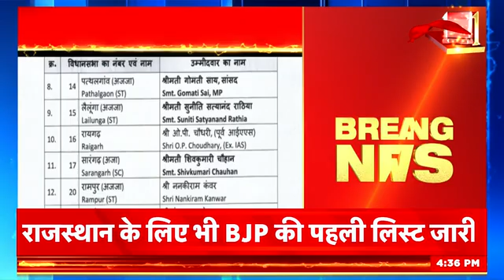Chhattisgarh Election : BJP ने जारी की दूसरी सूची, 64 उम्मीदवारों को दिया टिकट | News 18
BJP has released the second list of candidates for Chhattisgarh assembly elections. BJP has announced 64 candidates in the second list. BJP has declared candidates for the remaining assembly seats in Rajnandgaon district. Former Chief Minister Dr. Raman Singh has been made the assembly candidate from Rajnandgaon, Vinod Khandekkar from Dongargarh, Bharat Lal Verma from Dongargaon.

बीजेपी ने छत्तीसगढ़ विधानसभा चुनाव के उम्मीदवारों की दूसरी सूची जारी कर दी. बीजेपी ने दूसरी सूची में 64 उम्मीदवारों की घोषणा की है. बीजेपी ने राजनांदगांव जिले की बची हुई विधानसभा सीटों में प्रत्याशी घोषित कर दिए हैं. पूर्व मुख्यमंत्री डॉ. रमन सिंह विधानसभा राजनांदगांव से, विनोद खांडेककर डोंगरगढ़ से, भारत लाल वर्मा डोंगरगांव से प्रत्याशी बनाए गए हैं.